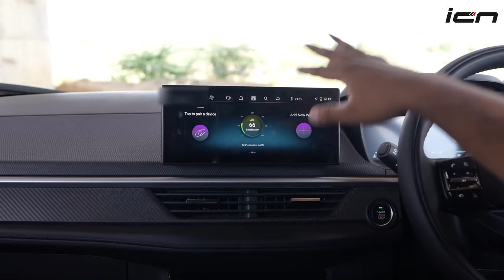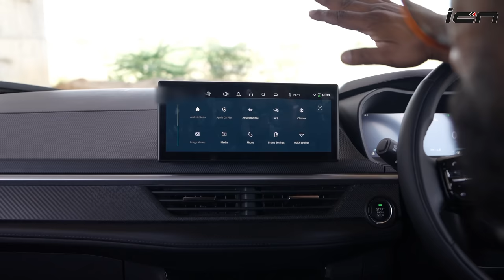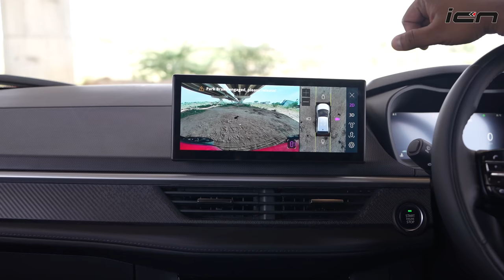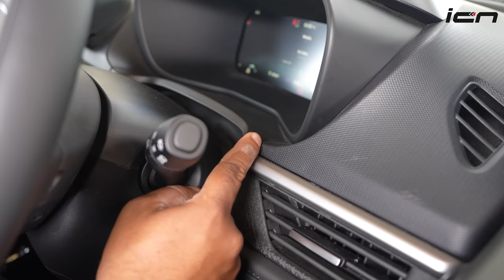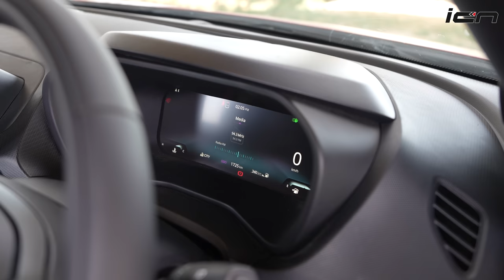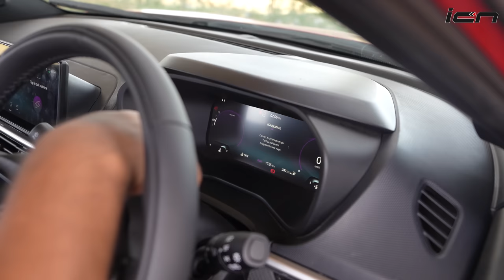Same Old Quality Issues - New 2023 Tata Nexon Review | AutoYogi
Here's all you need to know about the soon-to-be-launched 2023 Tata Nexon Facelift that has received tons of new updates including all-new exterior and interior. Though the platform and engine options remain the same, it's been updated to attract younger buyers who look for modern-age features in their car. While there are several big positives about this car, there are many misses/negatives too especially in the fit & finish department.